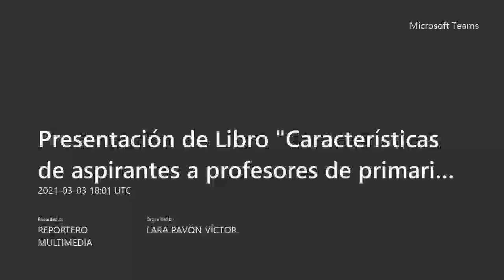Características de aspirantes a profesores de primaria en normales de Puebla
Características de aspirantes a profesores de primaria en normales de Puebla. Variables de ingreso desde el capital cultural.